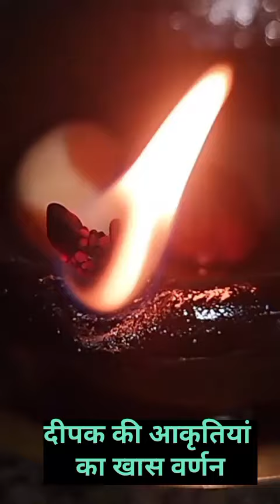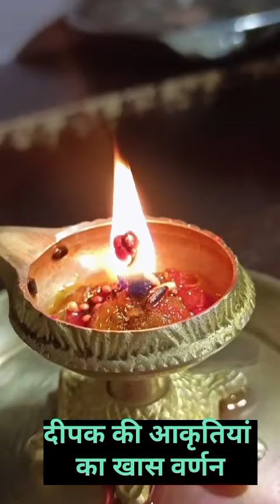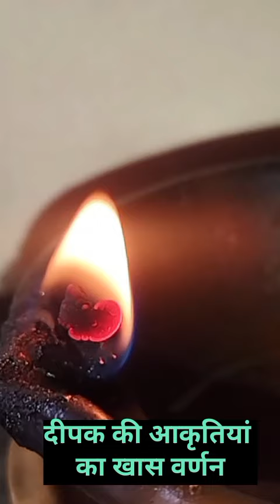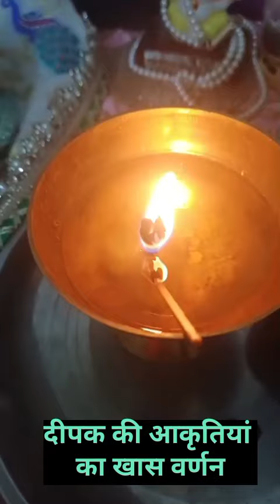आपकी भेजी दीपक की आकृतियों का सचित्र वर्णन और संकेत बताए हैं !suman